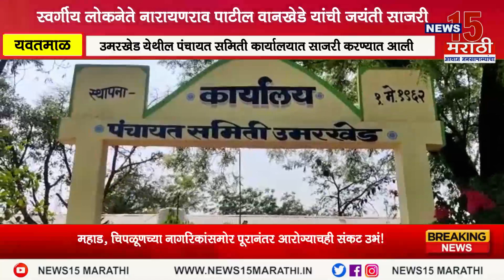यवतमाळ I स्वर्गीय लोकनेते नारायणराव पाटील वानखेडे यांची जयंती साजरी I News15 मराठी